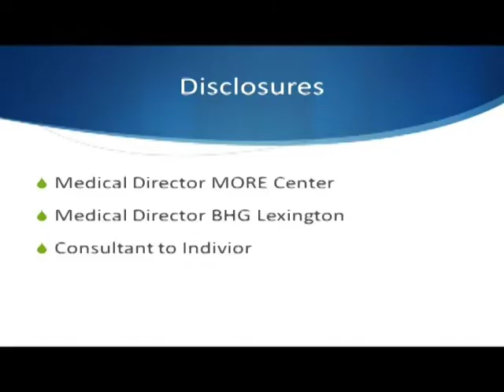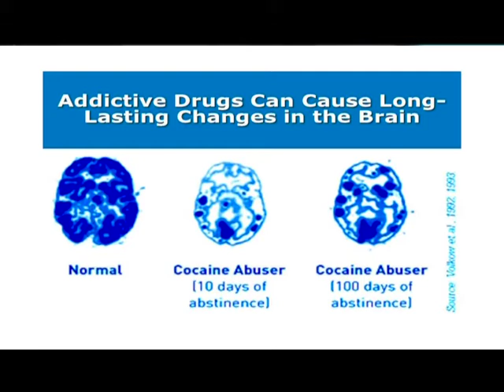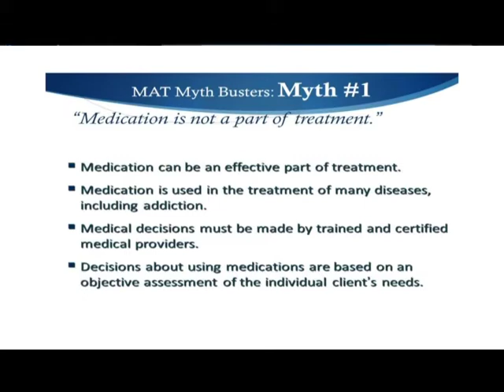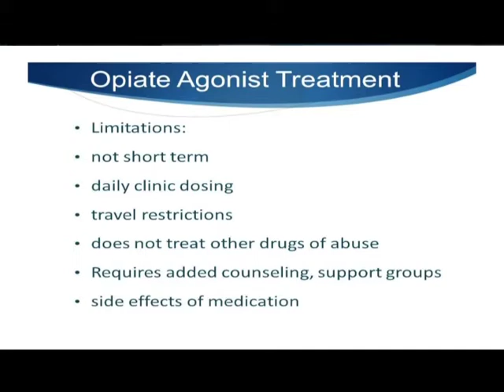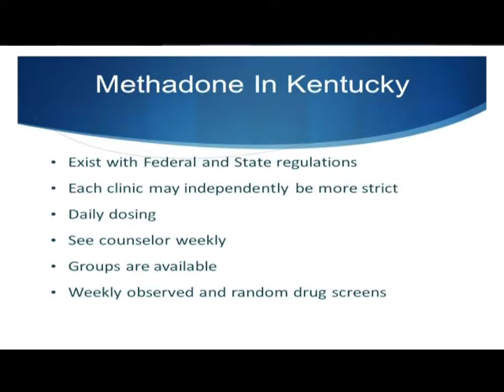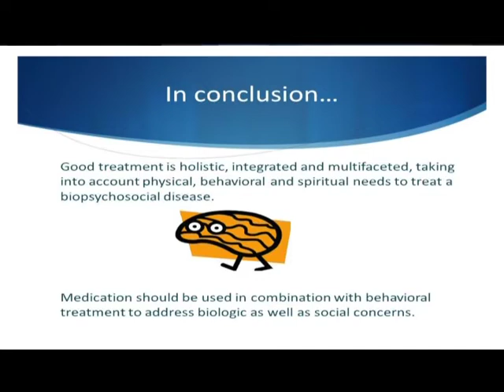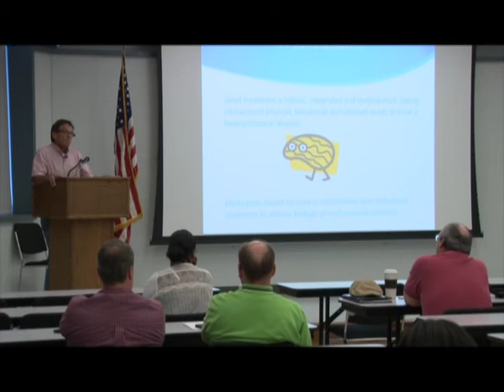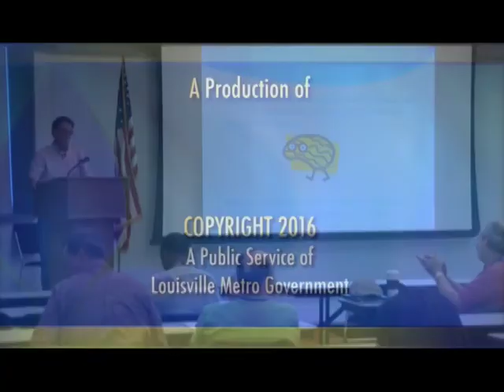Opioids 101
July 29, 2016 - The Louisville Metro Dept. of Public Health & Wellness present Opioids 101 a presentation by Mark Jorich, MD. Jorich is the medical director of the MORE Center.